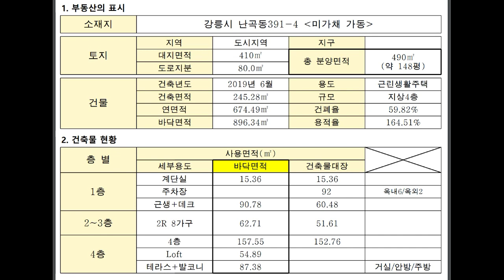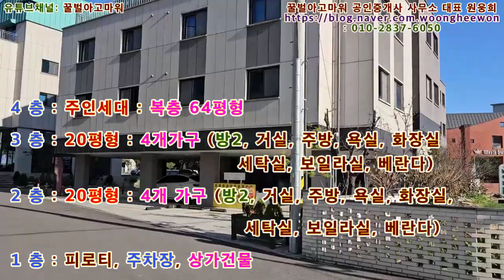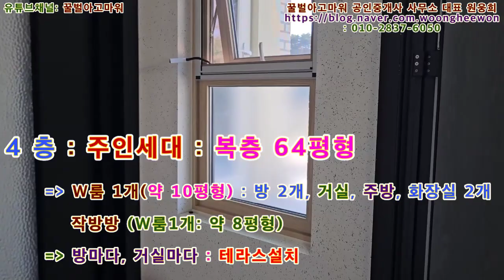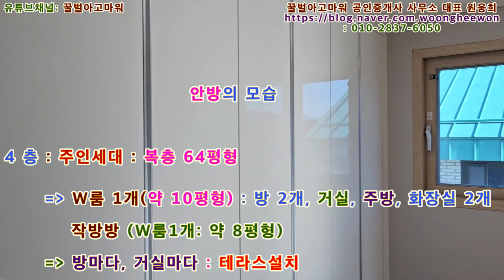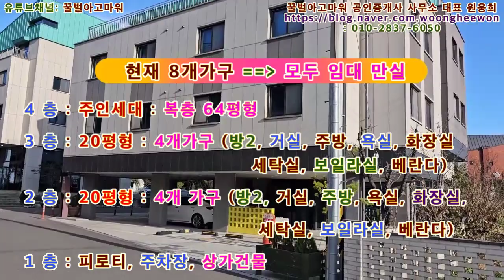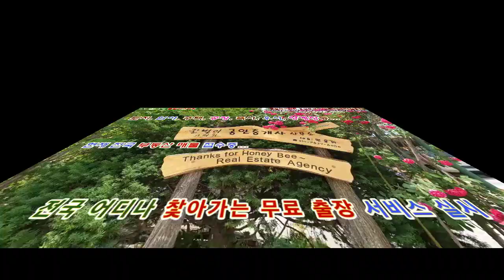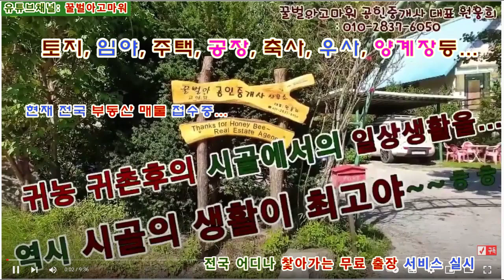(급매) 강릉시 난곡동 소나무숲속 4층다가구주택 대지 148평 (협의가능)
꿀벌아고마워 공인중개사 사무소 유투브채널 (급매) 강릉시 난곡동 소나무숲속 4층다가구주택 대지 148평 (협의가능)